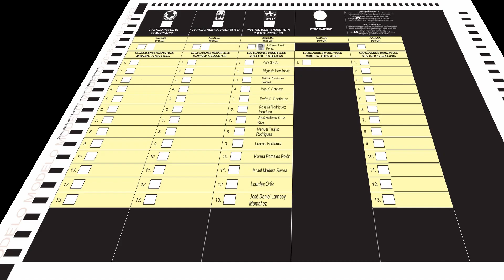Antonio "Tony" Perez - Alcalde Cayey 2020 - MegaTV Papeleta Rosa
Producido para el programa  Papeleta Rosa de MegaTV
Antonio "Tony" Pérez Aponte candidato PIP a Alcalde de Cayey 2020

-= PATRIA NUEVA =-
¡El momento es ya!

* * * Anuncio político pagado por el Comité PIP Cayey * * *
Créditos
Producción: Leamsi Fontánez
Dirección y Post-producción: Leamsi Fontánez